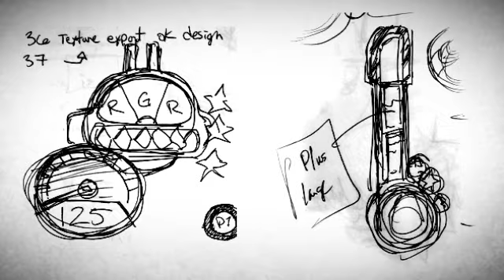Game UI - Casual Titles